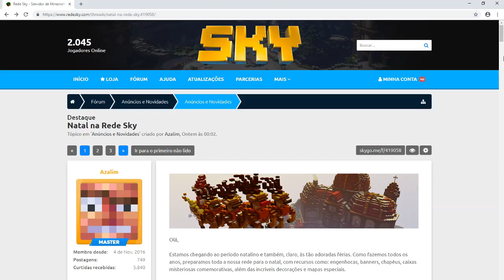⭐Minecraft : Invadimos a primeira base na borda - Factions Fire #13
📌DESCRIÇÃO

📌Sobre a Rede Sky:
👉 IP do Servidor: survival.redesky.com (1.8+ pirata e original)

📌Meta para o vídeo:
👍 10.000 likes.
📈 E subindo.

📌 Ajude o canal:
🌎 COMPARTILHE.
💬 COMENTE.